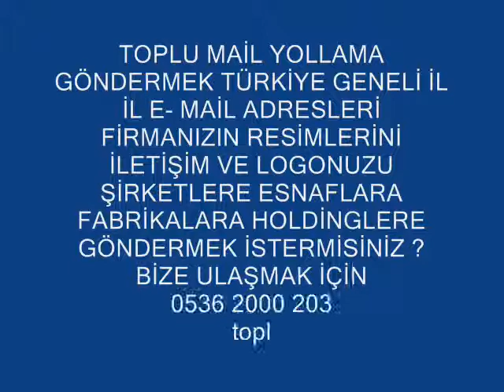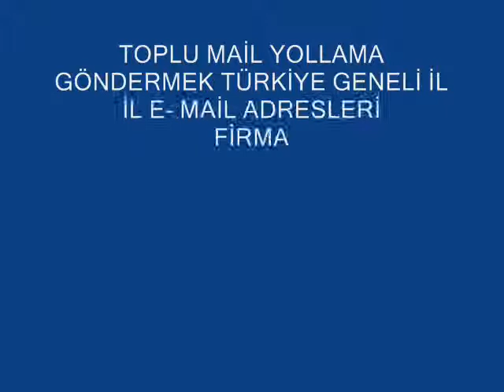İNTERNET REKLAM ARAMA 0536 2000 203 WEB SİTE DÖNÜŞÜM ÜCRETSİZ DANIŞMANLIK en iyi web tasarım firması